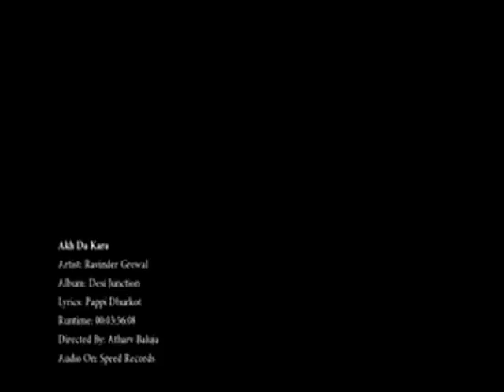Class soni pabla video hd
video uploaded by aman